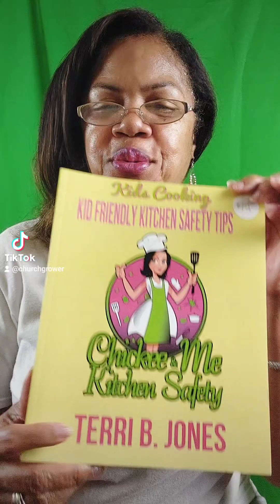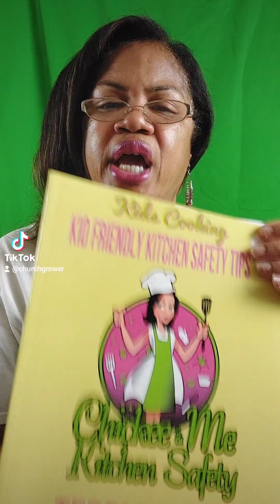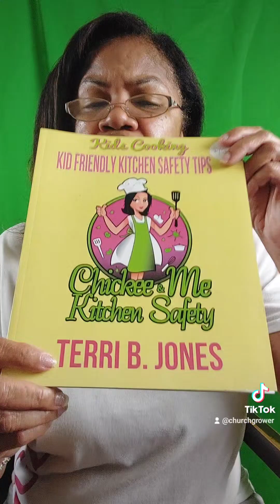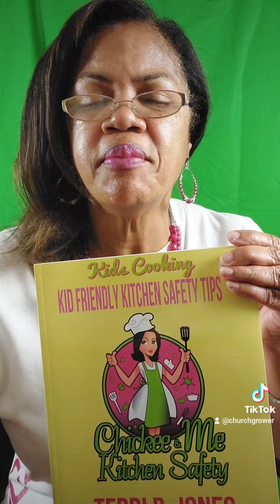Join me for the upcoming speed book writing bootcamp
Join me for the upcoming speed book writing bootcamp bootcamp bookwriting. you can get a copy of this book on Amazon.com